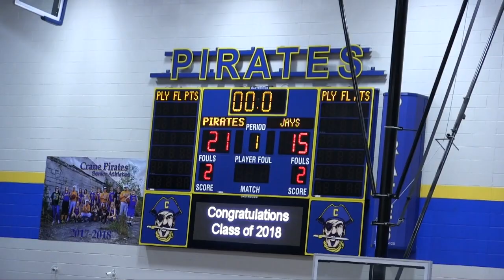Crane Pirate Basketball - Jamboree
Pirate highlights from their Jamboree games with Forsyth, Marshfield and East Newton.